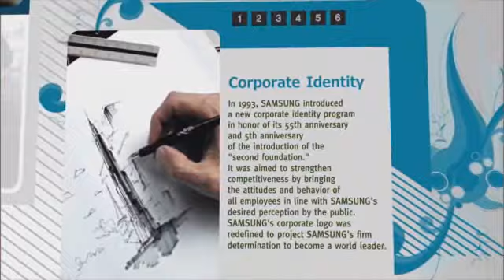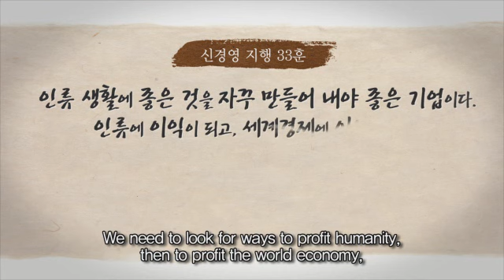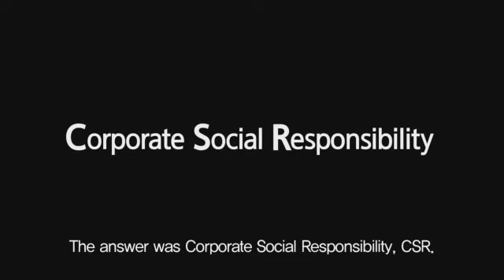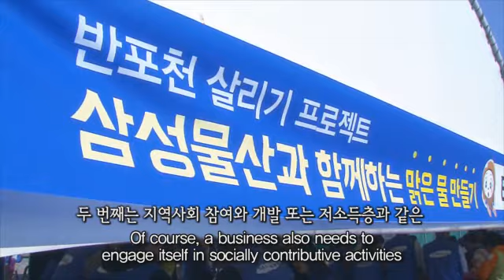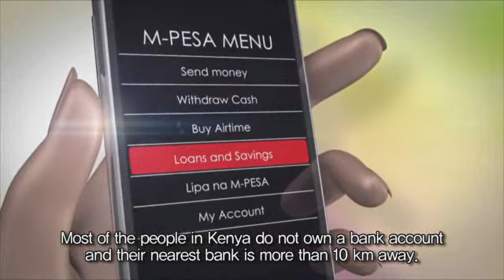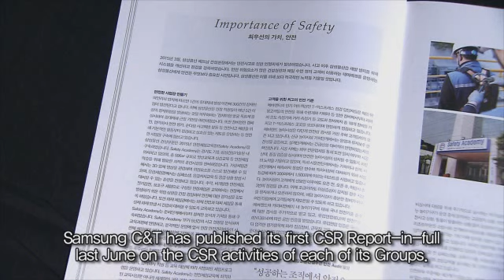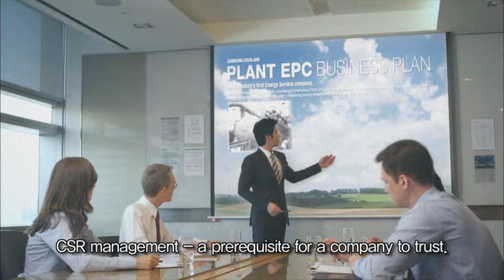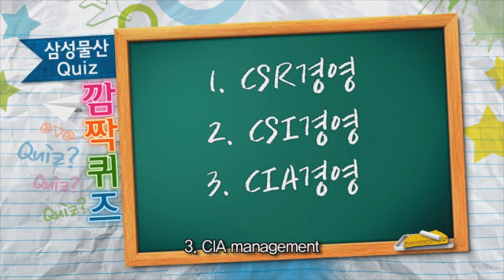[삼성물산] 신뢰받는 기업의 조건 CSR 경영(Requirements of a Trusted Corporation, CSR Management)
신뢰받는 기업이 오래도록 생존할 수 있는 시대.
기업의 힘과 영향력을 최대이윤추구에만 사용하지 말고
더 넓은 사회적 목적을 위해 활용해야 한다는 생각, 그리고 실천.
바로 기업의 사회적 책임, CSR경영입니다.

An age where trustworthy businesses live long.
An age where profit generation does not guarantee survival.
To not use its power and influence solely on maximizing profit
but to use them to also address broader social goals.
The answer was Corporate Social Responsibility, CSR.